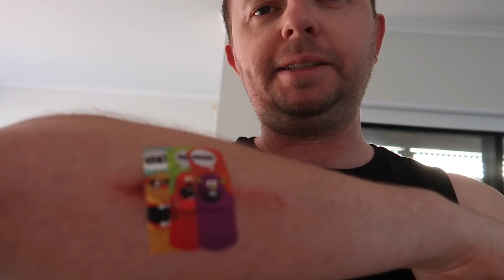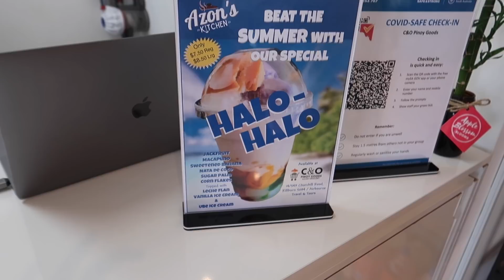DINNER WITH FRIENDS + SHOPPING C&O PINOY GOODS | HALO-HALO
Hi guys. This video is over todays again. Working a lot so can only vlog in the afternoons. Hope you enjoy the video and thank you for supporting us.